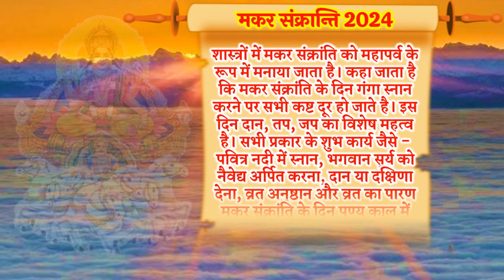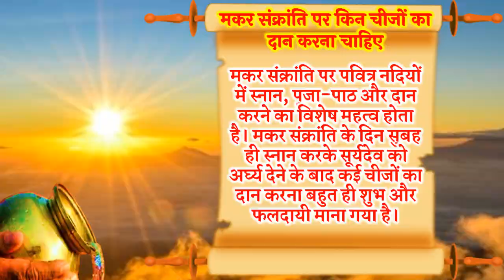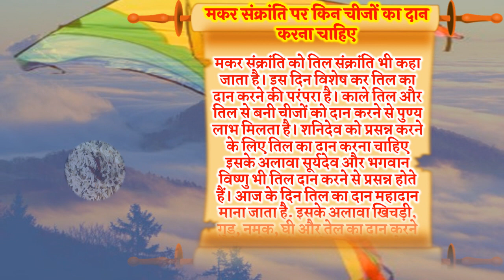Makar Sankranti 2024 | मकर सक्रांति कब है 2024 में | Makar Sankranti Kab Hai 2024 Date Time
मकर संक्रांति 2024 मकर संक्रांति कब है 2024 में मकर संक्रांति उपाय मकर संक्रांति नियम मकर संक्रांति के सिन किन चीजों का दान करना चाहिए मकर संक्रांति के दिन किन चीजों का दान नहीं करना चाहिए मकर संक्रांति के दिन क्या करे क्या नहीं मकर संक्रांति पूजा विधि मकर संक्रांति का पर्व क्यों मनाया जाता है मकर संक्रांति उपाय मकर संक्रांति स्नान मकर संक्रांति महाउपाय मकर संक्रांति 2024 मकर संक्रांति क्यों मनाया जाता है मकर संक्रांति कब है 2024 में उत्तरायण कब है 2024 में मकर संक्रांति पूजा विधि मकर संक्रांति शुभ योग 2024 मकर संक्रांति राशिफल मकर संक्रांति शुभ योग राशियों पर क्या होगा प्रभाव 2024 में इस बार मकर संक्रांति पर पंच ग्रहो के एक साथ होने से ये 6 रशिया होंगी मालामाल 2024 मकर संक्रांति सूर्यपूजा विधि मकर संक्रांति क्यों मनाई जाती है मकर संक्रांति स्टेटस